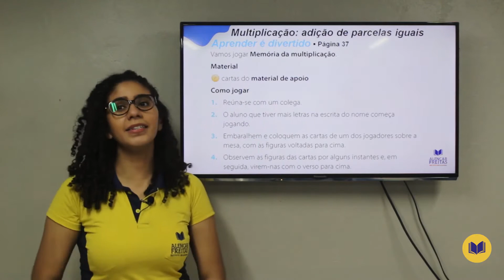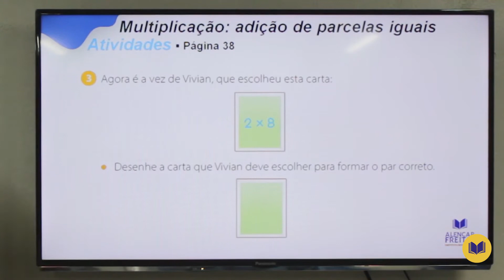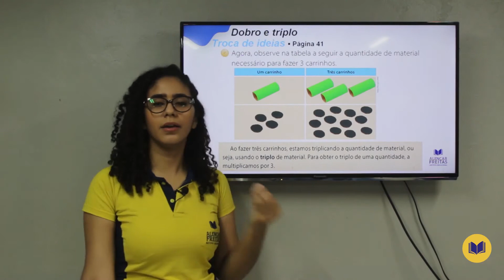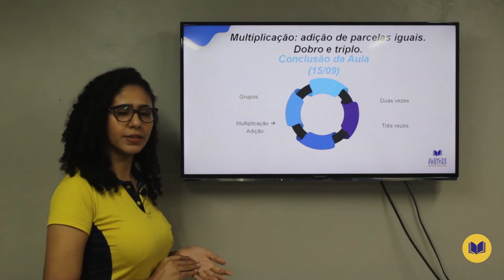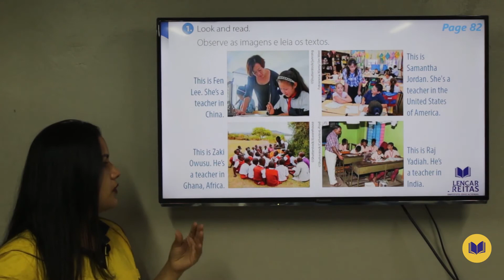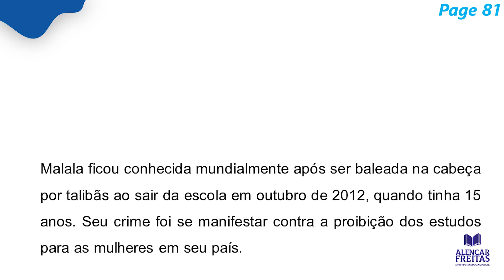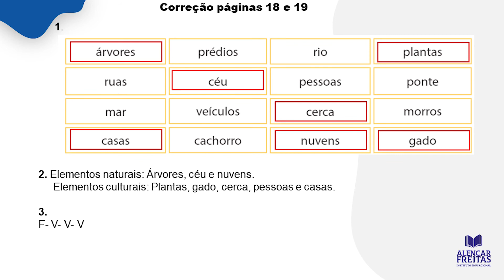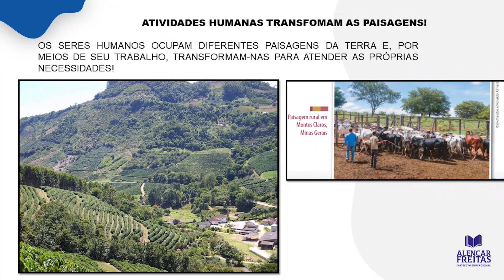Dia 15 de Setembro - Aula do 2° Ano